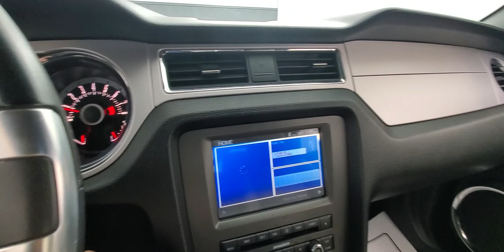2013 Ford Mustang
Stock #246035

AIR CONDITIONING, AUTOMATIC HEADLIGHTS, AUXILARY AUDIO INPUT, BLUETOOTH CONNECTION, HEATED FRONT SEATS, LEATHER INTERIOR, MULTI-ZONE A/C, POWER DRIVER SEAT, POWER PASSENGER SEAT, USB, RWD. Why buy from Car Vision? (1) We are a "No-Hassle No-Haggle" dealership! We pre-discount our cars, so you do not need to worrying if you got the best price! (2) Our salespeople are non-commissioned, and won't be pushy about a purchase. (3) We remove the fear of purchasing a pre-owned vehicle with our Comprehensive Extended Service contracts, and provide a FREE Vehicle History Report for each car. (4) We handpick only the best vehicles, and each vehicle goes through a meticulous 118-point inspection process. (5) Are you are looking to sell your car? We buy cars! ***Our "Market Based" pricing philosophy ensures you pay below the current market average for the same car with comparable mileage! We utilized cutting edge software which pulls data from every major auto website. Our goal is to price our cars low enough to sell within 30 days. This means you get our best price without having worry if you paid too much.***

Awards:
  * 2013 KBB.com 5-Year Cost to Own Awards   * 2013 KBB.com Brand Image Awards